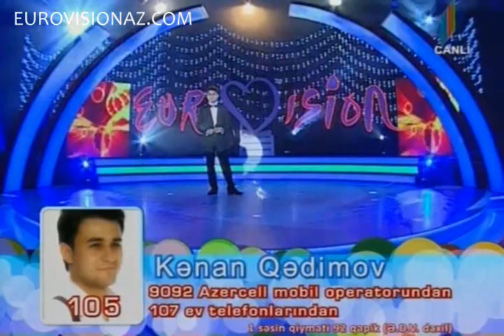Kənan - Ana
Sevil Əliyeva'dan
Milli Seçim Turu 2012
1. həftə, 2. gün